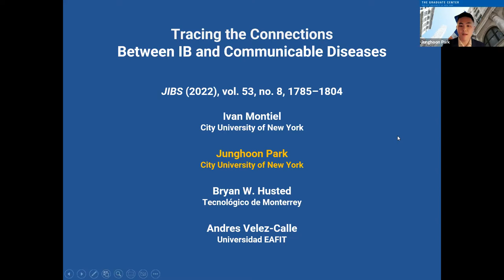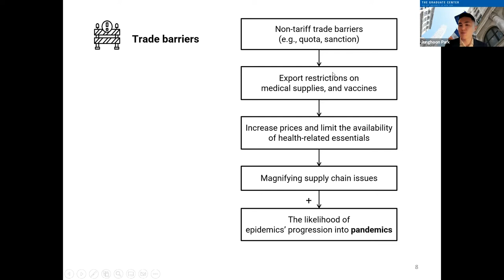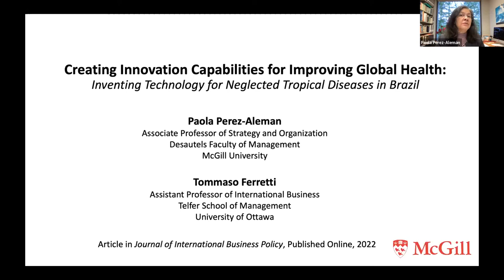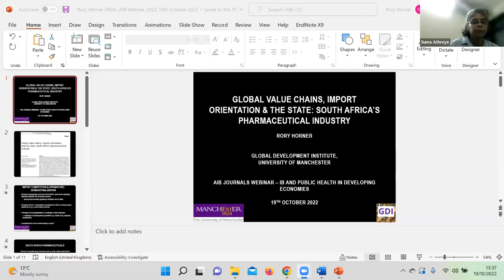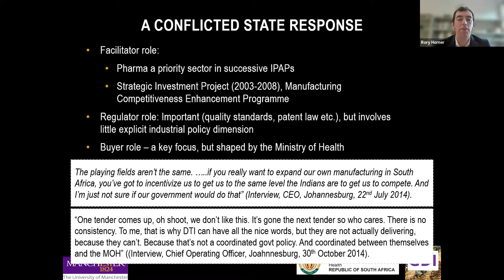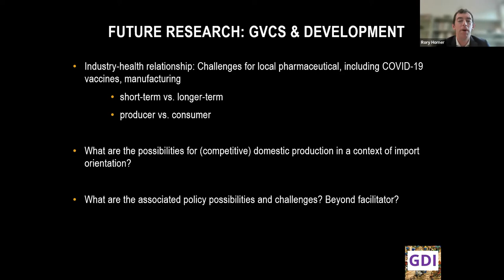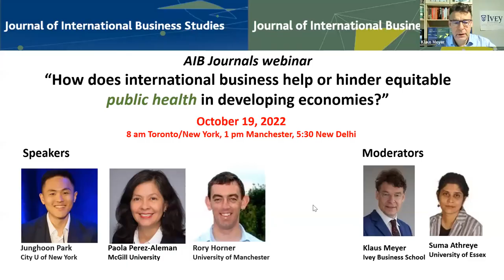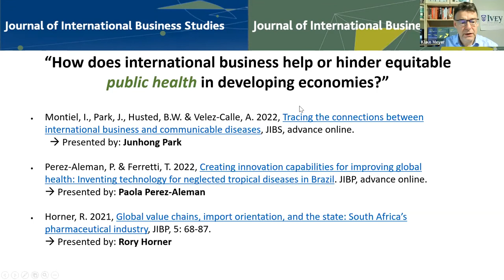AIB Journal Webinar #27 - Equitable Public Health in Developing Economies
Become an AIB member to support IB research and to access a more extensive video library of past conferences and webinars

Theme: How does international business help or hinder equitable public health in developing economies

Speakers:
Junghoon Park, City University of New York
Paola Perez-Aleman, McGill University
Rory Horner, University of Manchester

Co-Moderators:
Suma Athreye, University of Essex
Klaus Meyer, Western University